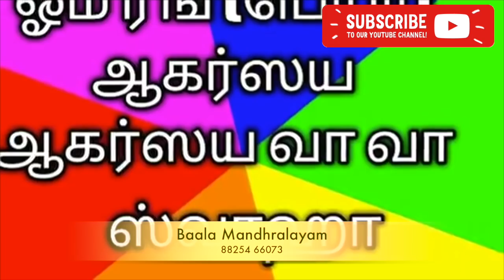விரும்பியவரை வரவழைக்கும் ரகசிய மந்திர பிரயோக முறை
உங்கள் விருப்பம் நிறைவேற மற்றும் திருமணம் கைக்கூட எளிய வழி

ஒரு வரி மந்திரம் சொன்னால் போதும் அனைத்தும் நிறைவேறும்